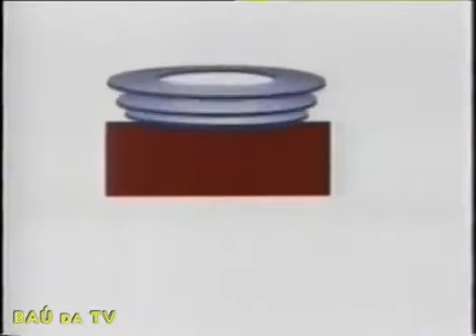Banda Raça Negra 1995: "Morumbi Século 21"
Raça Negra "Morumbi Século 21"